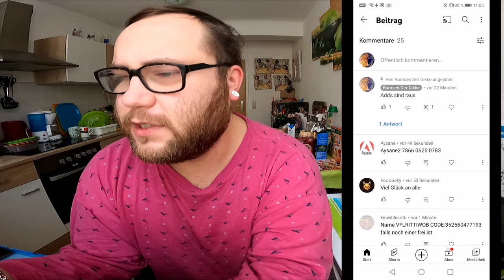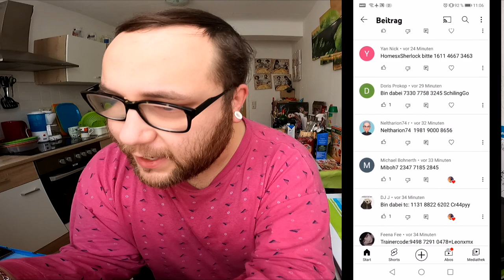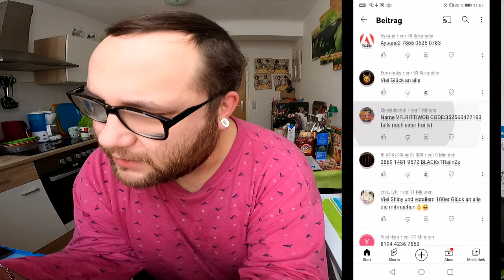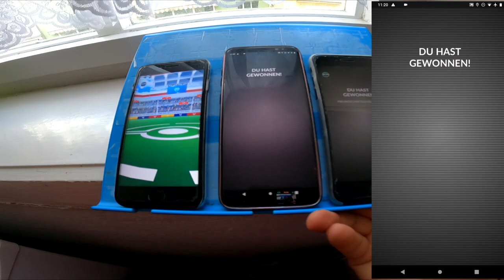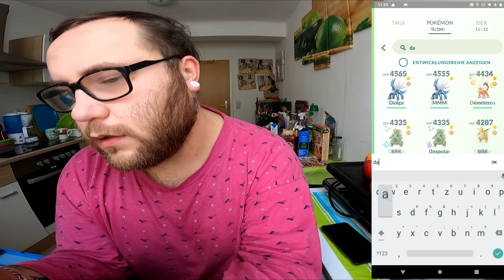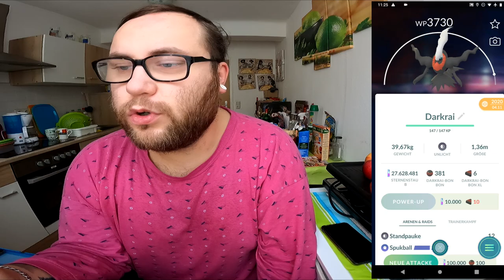Shiny Darkrai Community Raid (Quarantäne Edition) | Pokémon GO Deutsch # 1606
Habr ihr heute auch schon ein Darkrai gemacht ? Was ist euer Bestes Darkrai bisher ? Habt ihr schon das Shiny ?